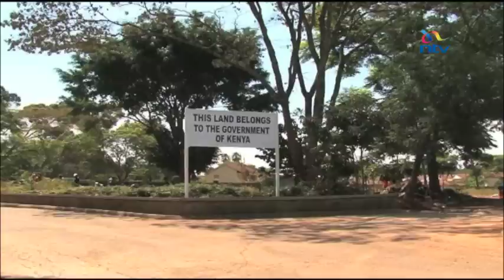The Weston Hotel dossier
Weston, the hotel linked to Deputy President William Ruto  is built on land that was annexed from part of a parcel owned by the Civil Aviation Authority. Ntv has now obtained documents that reveal a scheme hatched 15 years ago